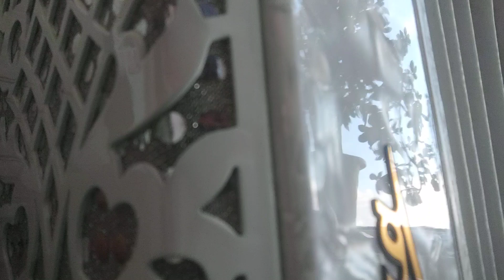Россия матушка моя, на гармони, цифры 89277382068